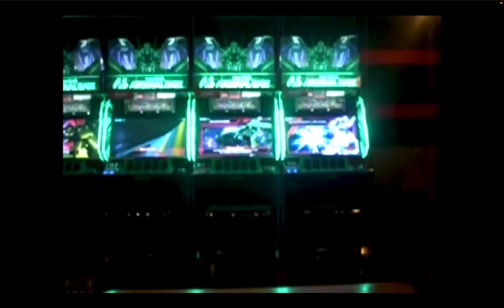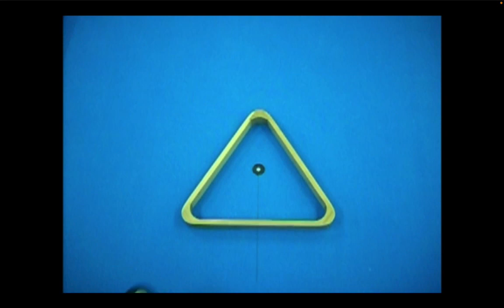The Stingrays - An Image Moving (Music Video)